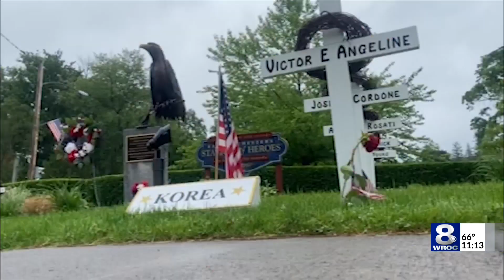East Rochester gathers, celebrates at annual Memorial Day Parade